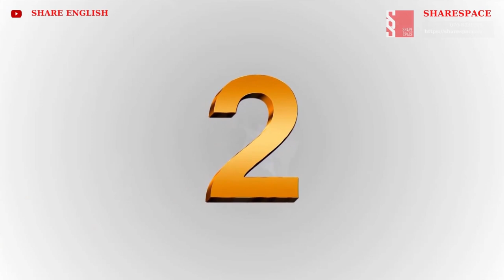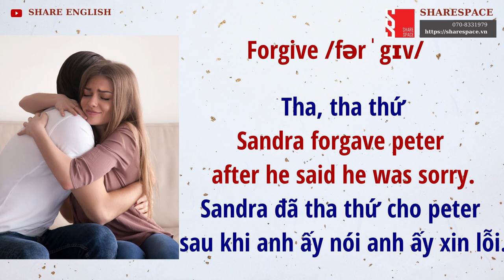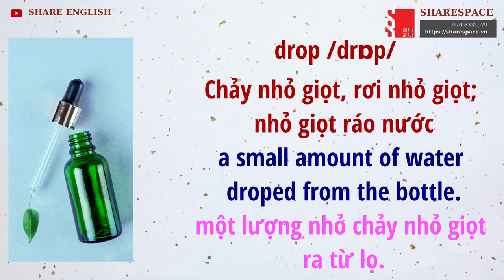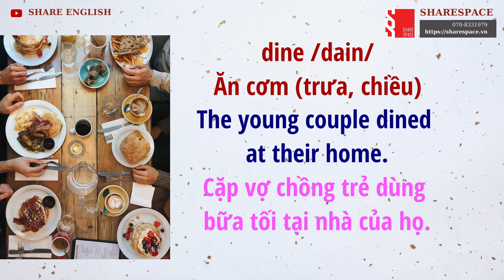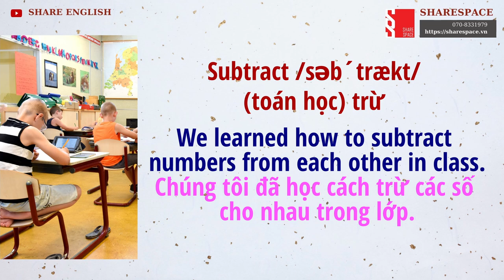[Share English] Động từ tiếng Anh thông dụng và các ví dụ - Phần 1